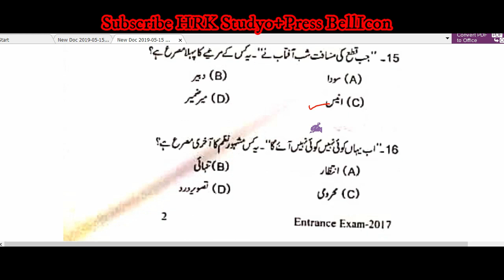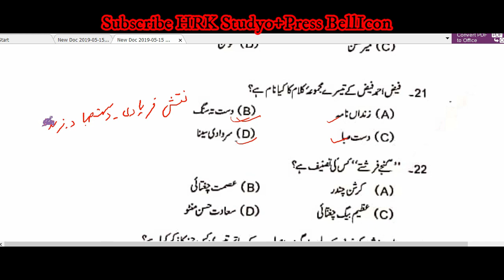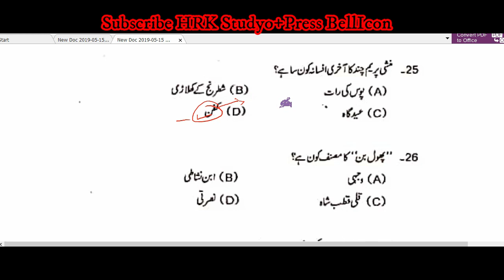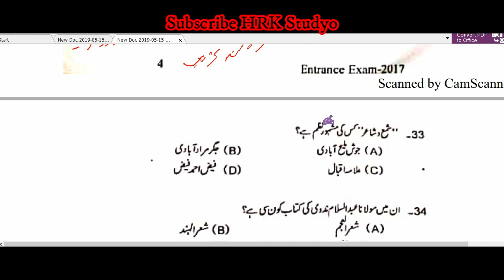Solved Urdu Questions|| JNU AMU JMI & Central Universities|| how to Prepare for Urdu||urdu papers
shukriya